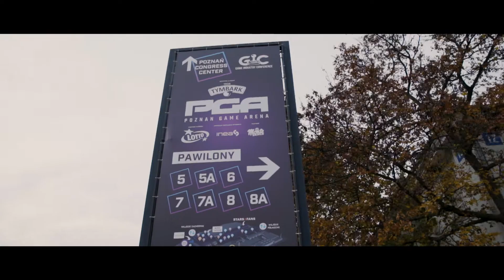California Access na PGA 2019!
Poznań Game Arena już za nami, ale wciąż mamy je w pamięci. To były fantastyczne trzy dni, wypełnione pozytywnymi emocjami i esportową rywalizacją na najwyższym poziomie! Specjalnie dla Was przygotowaliśmy materiał video. Przeżyjmy to jeszcze raz! 😊

Organizatorzy:
Philips Hue Polska
California Access
Krajowa Federacja Sportów Elektronicznych

Partnerzy PGA Light Cup 2019:
TCL Europe - The Creative Life
Philips Polska
Komputronik

Scenę prowadzili i komentowali:
Kamil "HopE" Tarka
Maciej "amarow" Pałac
Tomasz "Stigu" Cwyl
Karol "Kasar" Suchecki
Adam Miśta
Paczol

Uczestnicy finałów PGA Light Cup 2019:
Warriors Team
Dr Pepper Polska
Pompa Team
Konf1tura